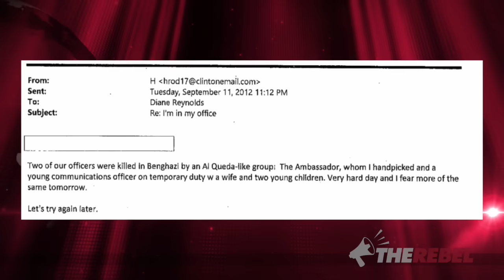Patricia Smith: "I blame Hillary Clinton personally for the death of my son" in Benghazi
Patricia Smith's son was killed in the Benghazi terror attack. Last night she spoke at the Republican National Convention, and blamed Hillary Clinton for her son's death. Brian Lilley reports... MORE